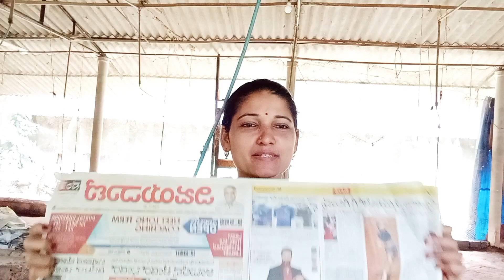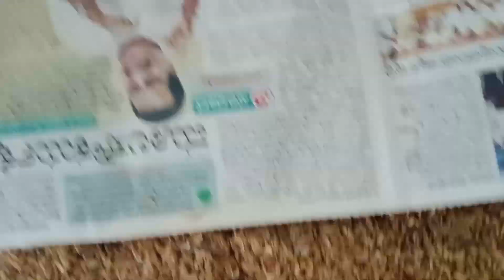Simple vlog.ನಾನು ಉಷಾಕ್ಕ ಮೆಹಂದಿ ಫಂಕ್ಷನ್ ಗೆ ಹೋದೆವು.ಫಾರಂ..ಮಿನಿ..